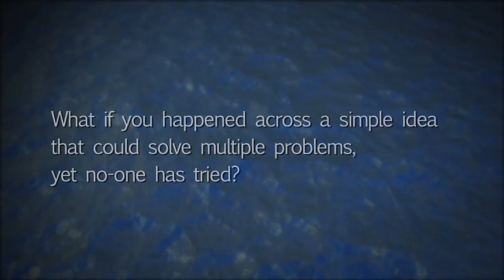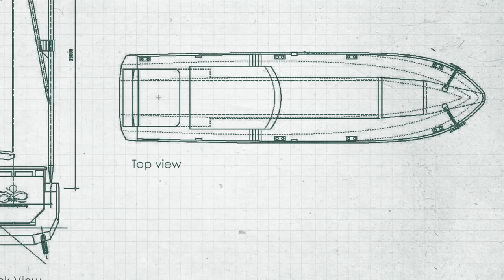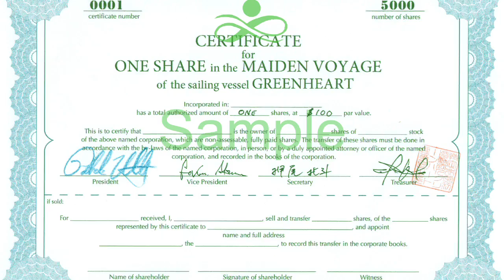Sail Away With Greenheart For a Better World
If you're interested in tackling the North-South divide, pollution, global-warming, market access of the people in the developing areas, etc, Please join us on our Indiegogo campaign to make world's first solar/sail cargo ship for sustainability, fair trade, ocean monitoring, poverty alleviation, and more.